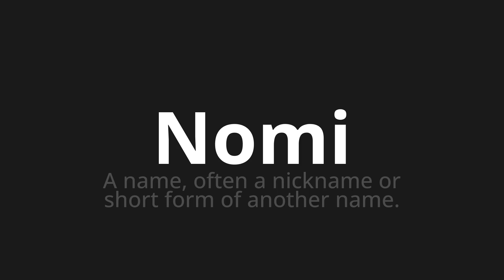How to pronounce Nomi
Master the Pronunciation of 'Nomi Which means names' - which means : A Name, Often a Nickname or Short Form of Another Name. 📝 with @PizzaPronunciation 🎓🗣️ - [Your Guide to Italian]

Learn to pronounce 'Nomi' perfectly in Italian with our easy and engaging tutorial by @PizzaPronunciation! 📖📽️ In this comprehensive video, we provide you with native speaker examples 🗣️👂 and phonetic breakdowns 🎵 to ensure you get the pronunciation just right.

How to say Names in Italian